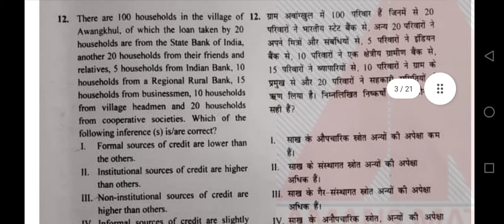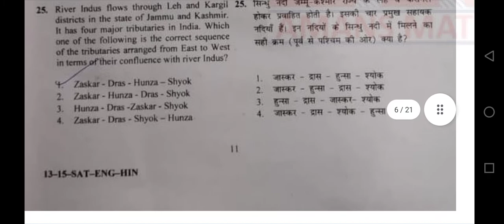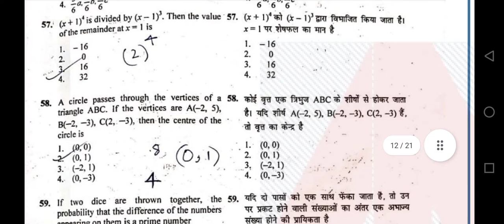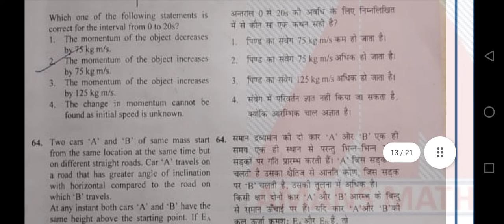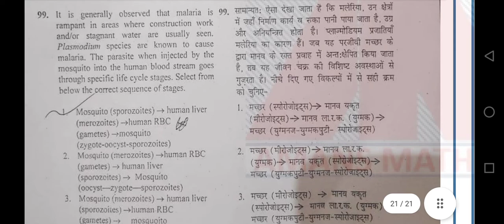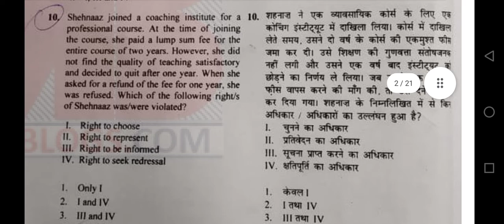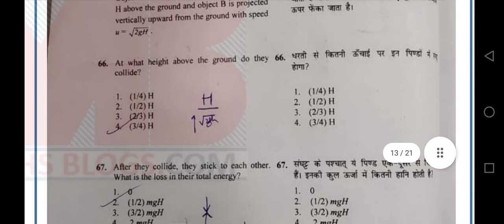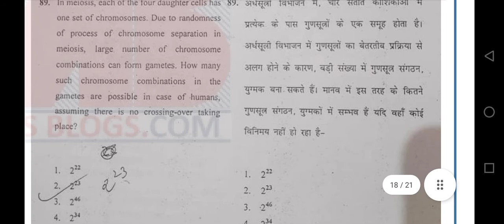NTSE Stage 2 | Previous Year Questions | 2019 Paper Solution |with Hindi language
Ntse Stage 2 Questions paper with solution

In this video,  Previous year questions of NTSE Stage 2. It is very important for NTSE 2020. In this video,i  solves previous year questions and gives Solutions on the 2019 Paper. this video small help you to crack NTSE 2020.